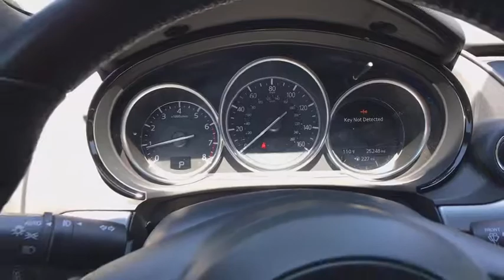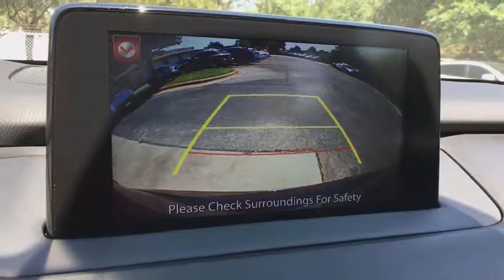2016 Mazda CX-9 Austin, Georgetown, Round Rock, San Marcos, Bastrop, TX G0109700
2016 Mazda CX-9
2016 Mazda CX-9 AWD 4dr Grand Touring - Stock#: G0109700 - VIN#: JM3TCBDYXG0109700